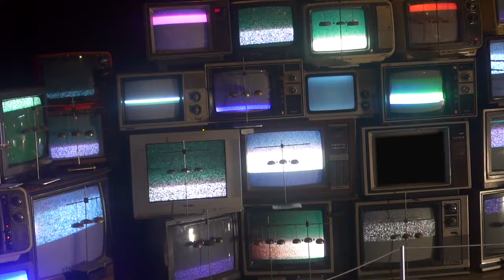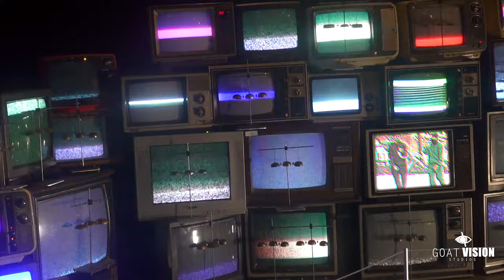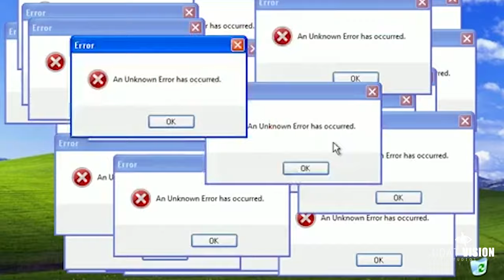DC Cartier x Deji - Machete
Goat Vision Studios Presents

Follow his journey!

Shot & Directed by Moshi
Edited by Mustafa Zeidan